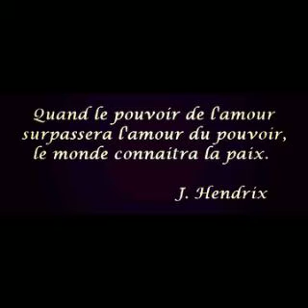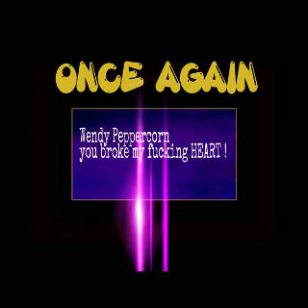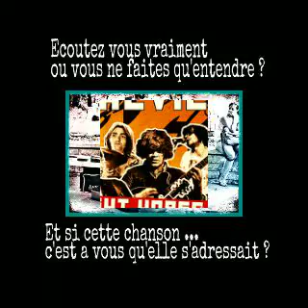Maggie May : P.Nadeau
written by :Roderick Stewart & Ronnie Woods
Interprete : Pascal Nadeau
P.Nadeau
(a personal vision... just cuz i love this song)
thanx !